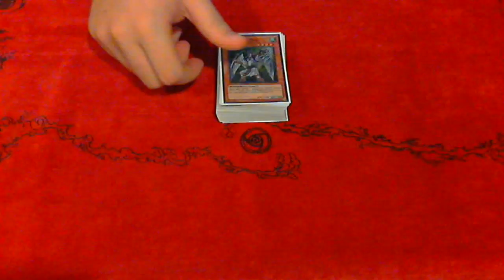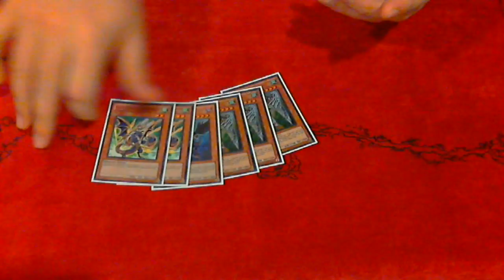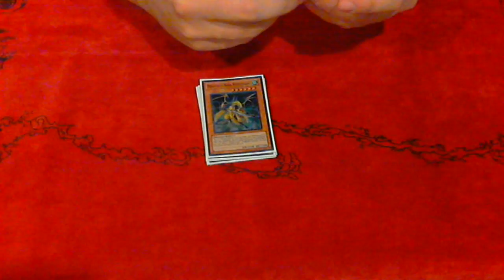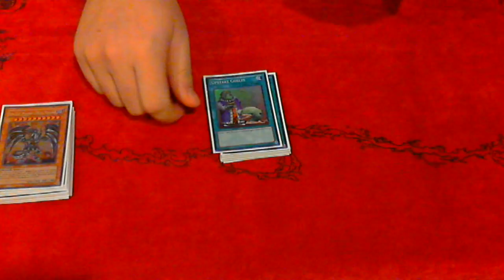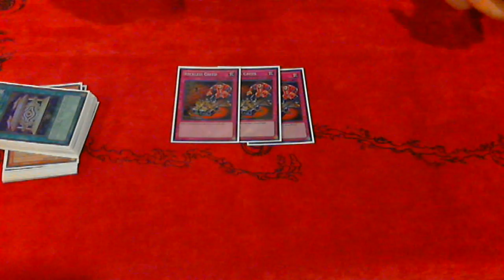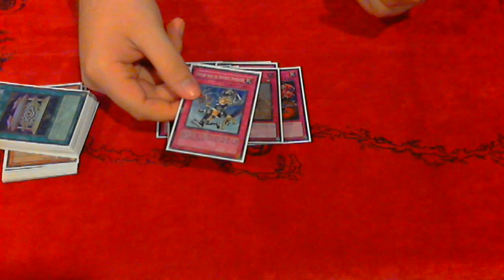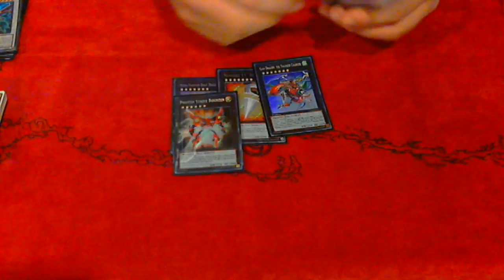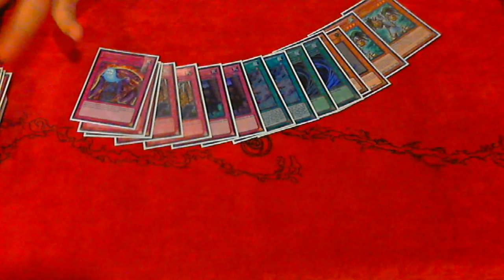Regional Deck Profile - Dragunity Rulers (14th Place) - Charlotte, NC (9-22-2013)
I made the last second decision to swap my build over from standard Tempest Dragunitys over to the Dragunity Ruler build for this regional. And overall I'm pleased with the results I had going into the event as unprepared as I was.